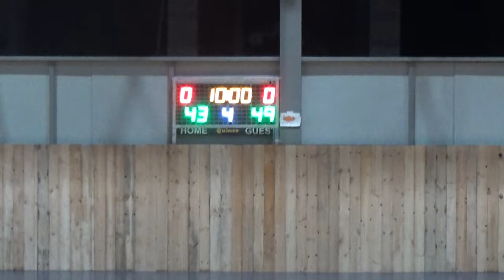Basketaki Salonica Master - 86ers Vs Titans (29/11/2023)